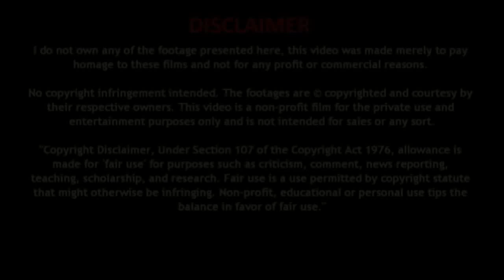raat me mahila utar kar soye ye cheez - Natural Home Remedy Gharelu Nuskhe